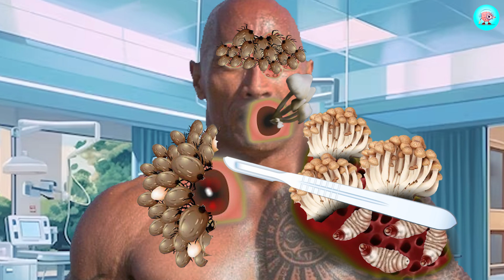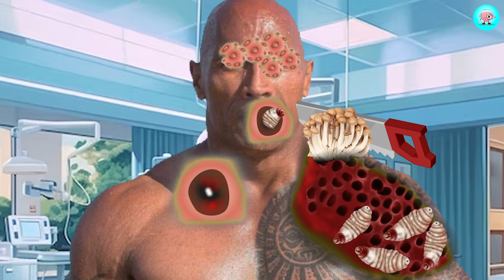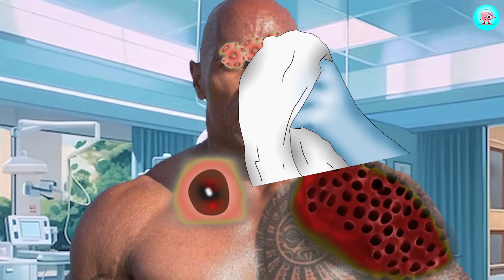ASMR Rock Chest Treatment | ASMR dog tick removal | ASMR maggot removal